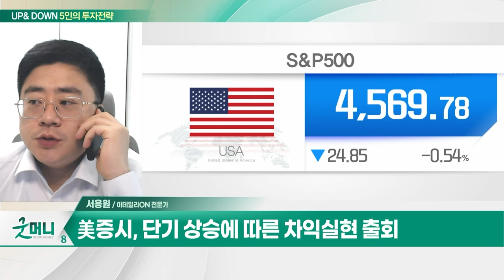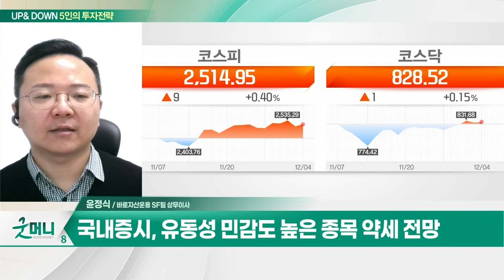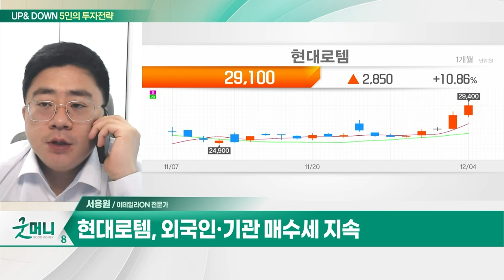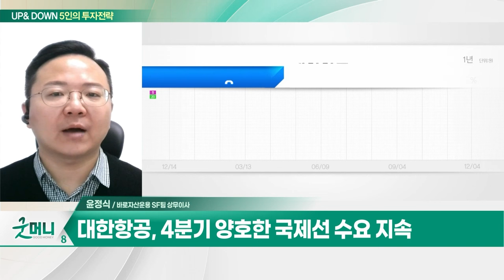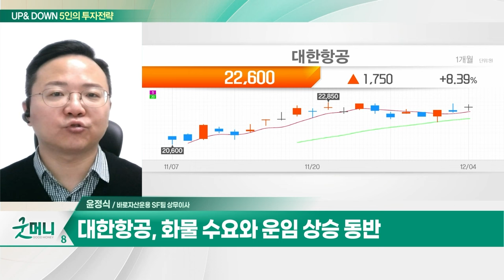현대로템(064350)... 골드만삭스 "한국 방산주 주목" / 대한항공(003490)... 4분기 양호한 국제선 수요 지속_UP&DOWN 5인의 투자 전략 (20231205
Q. 박스피에 주도주 실종... 테마주만 기승?
Q. "금리 인하 기대 과도"... 증시 과열감 경계?

- 골드만삭스 "한국 방산주 주목"
- 내년 매출 증가 확대
- 외국인·기관 매수세 지속

- 4분기 양호한 국제선 수요 지속
- 화물 수요와 운임 상승 동반
- 내년 예상출국자 회복 전망